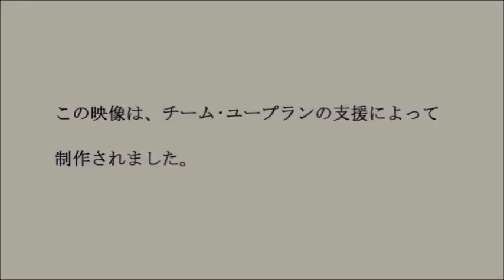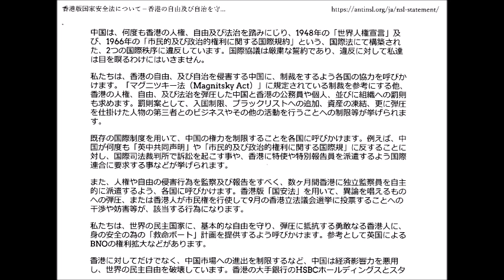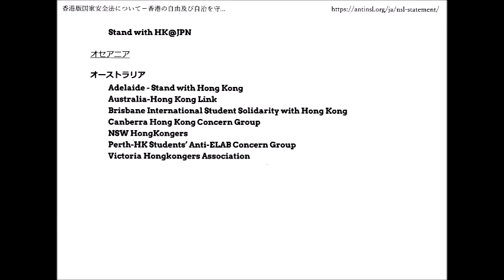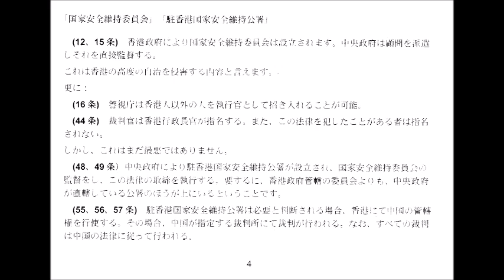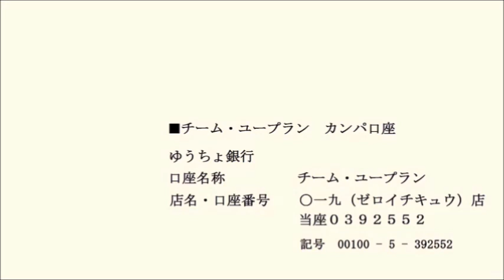20200701 UPLAN 「香港返還24年目、一国二制度の終焉」記者会見～国家安全法導入に対する国際的連帯の必要性～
【香港の夜明け・日本ジャーナリスト協会】
香港の夜明けメンバー
出席議員： 山尾志桜里衆議院議員
中谷元衆議院議員
テーマ
内容： 1．国家安全法の導入によりデモシストなどの団体が解散～今後香港に起こりうること、日本に影響が与えるか 条文の内容とは？ 香港にこれから起こる事態 我々はどう対応していくべきか
2．今後在日香港人の行動 在日香港人の団結 国際連帯を引き起こす
3．香港人のメッセージ 3~4人程度
4．Q&A